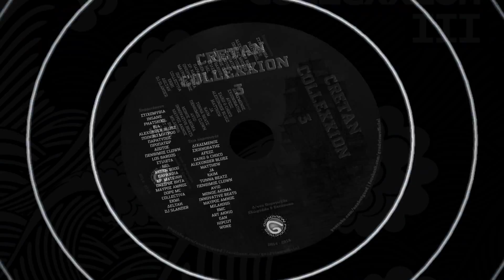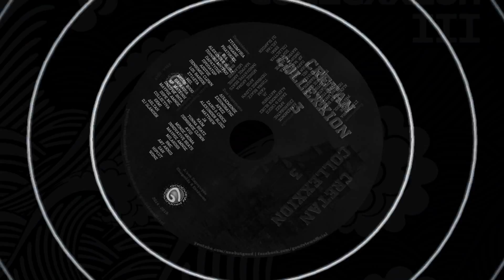16. INSANE - ΚΟΙΤΑΖΩ ΓΥΡΩ ΜΟΥ feat. Wone (prod. Wone)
16. KOITAZΩ ΓΥΡΩ ΜΟΥ
Στίχοι, Παρουσίαση: Insane & Wone
Παραγωγή, Μίξη, Master: Wone

CRETAN COLLEXXION VOL. 3

Συμμετέχουν...
Στιχομυθία, Insane, Phatskool, BIA, Alexunder Bluez, Ποινικό Μητρώο, Παράτυπος, Προπάτωρ, Άζωτος, Πένθιμος Clown, Los Bardos, Στιλέτα, HEL, Regen Boog, Παράνοια
Χρ. Ματσίνη, Όνειρος Βήτα, Μαύρος Αμνος, Dope MC
Collectiva, Ekmi, Δeltah & DJ Slander.

Στην παραγωγή...
Διχασμένος, Σχοινοβάτης, Afezz, Σάικο & Choco, Alexunder Bluez, Matthew, Ja, Kaim, Tunna Beatz, Πένθιμος Clown, Avid, Μόνος Ακόμα, Ιnnovative Βeats, Μαύρος Αμνός, Milakoss, BMC , Art Aknid, Gan, Hipcut & Wone.